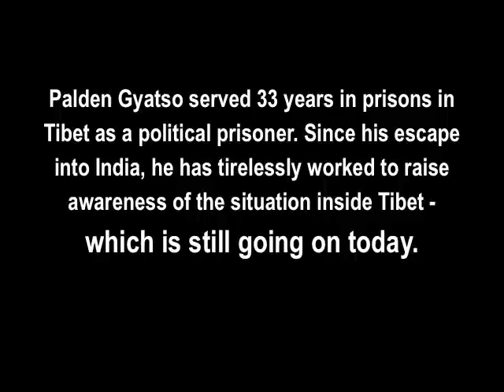Palden Gyatso: Part 1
heidiminx interviews Palden Gyatso and asks why he was arrested.

Palden was a political prisoner in Tibet for 33 years.  To read his impactful life story, Fire Under the Snow, visit this link: